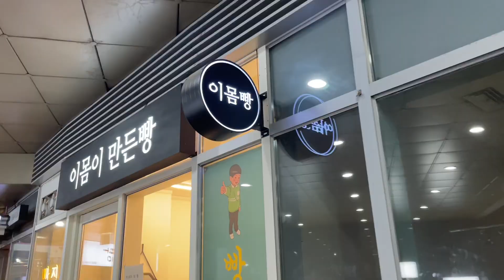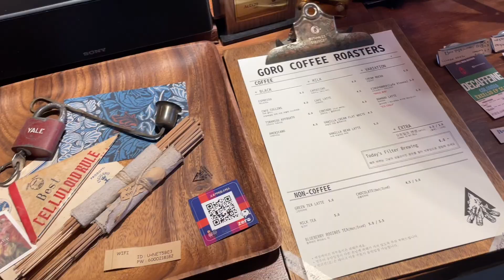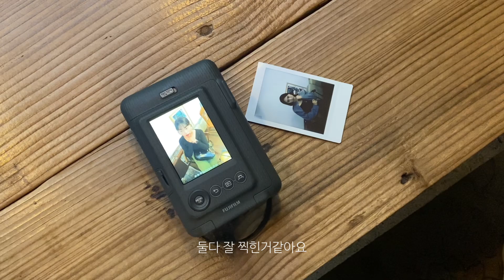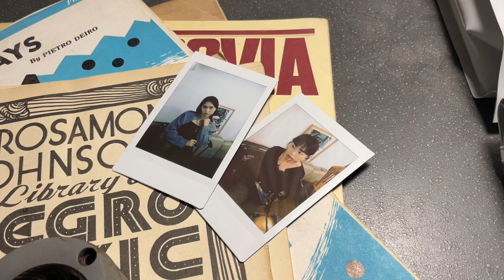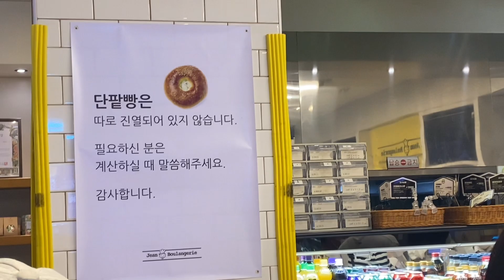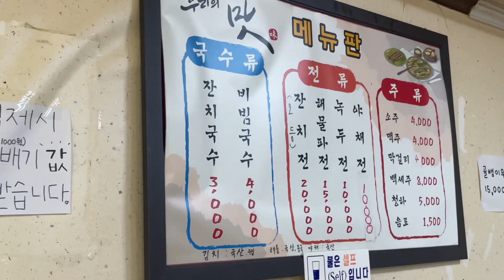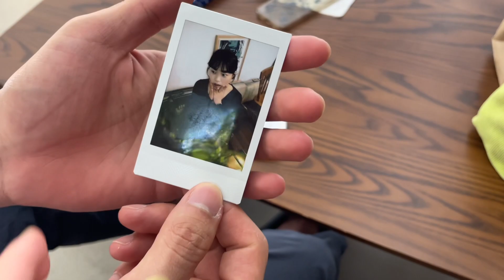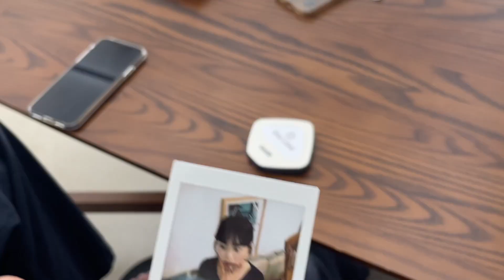vlog 직장인 브이로그 | 데일리룩 | H&M 가을옷 쇼핑 | 출근룩 | 블랙업 | 에잇세컨즈 | 필름카메라 찍는 일상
안녕하세요 쭈롱임댜 :)
이번 영상도 함께해주셔서 정말로 감사해요 🤍

info.

Day 1.
(00:26)
top. 에잇세컨즈
bottom.정보 없음
bag. 프루아
necklace. 다크빅토리

Day 2.
(5:18)
top. 블랙업
bottom. 정보없음
bag. 앤딜로즈
necklace. chips

Day 3.
(11:18)
top. 드레스업레드
bottom. 블루브릭
bag. 오르마켓

song.
Dayz Musiq - Daydream (Free) Chill & Relax Type Beat